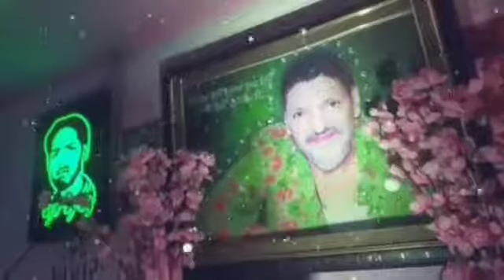Jai sai kaddu shah ji 🙏 whatsapp status 😘 ya Meeran ya ghaous - e - ezam🙏🙏🙏jai baba marad Shah ji 🙏